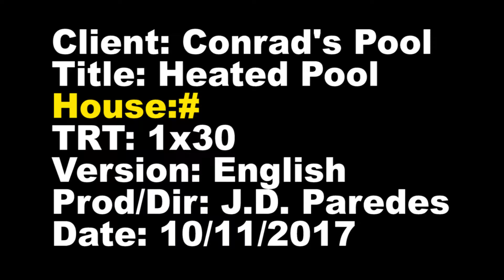Conrads Pool Heated Pool